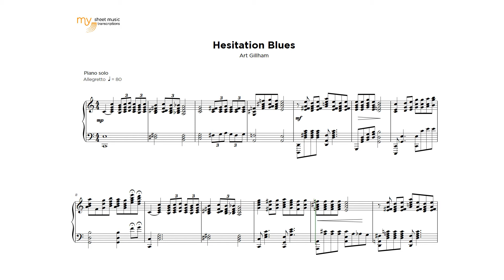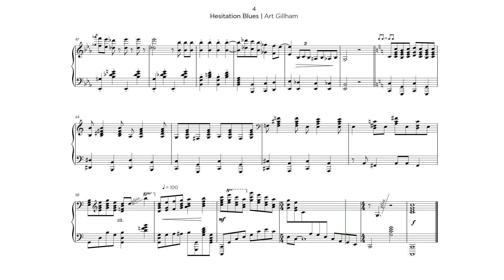Hesitation Blues (Art Gillham) - Sheet Music Transcription